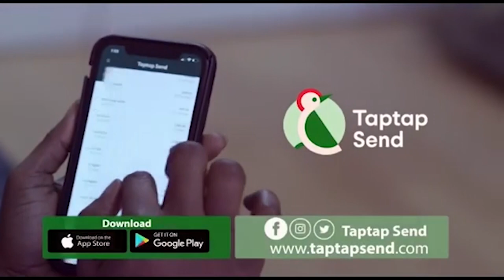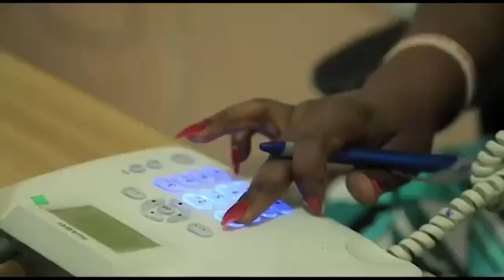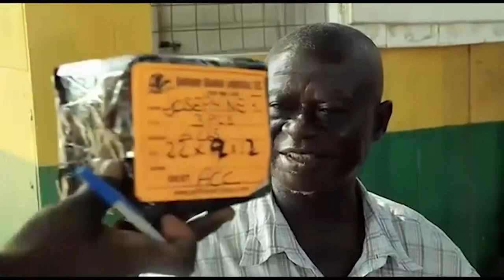Afia Schwarzenegger right is Asante Men are not good in bed and they have small d!ck confirmed